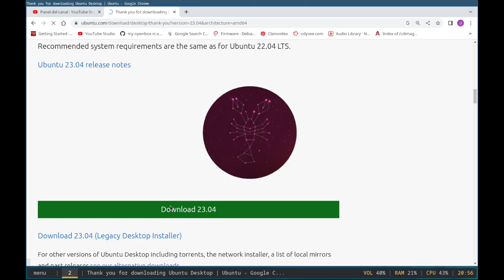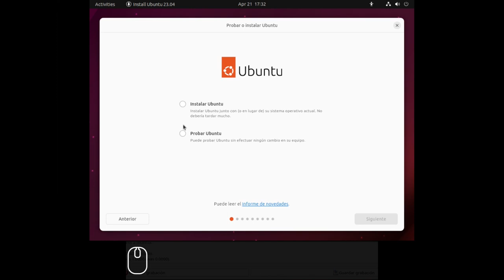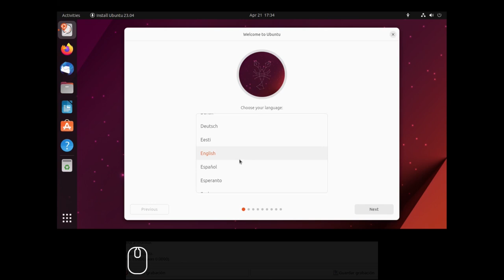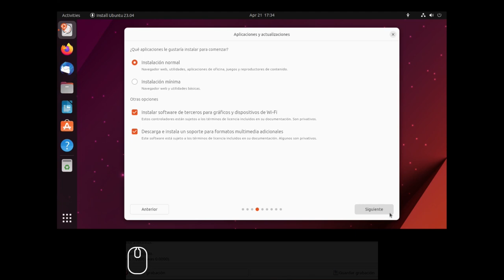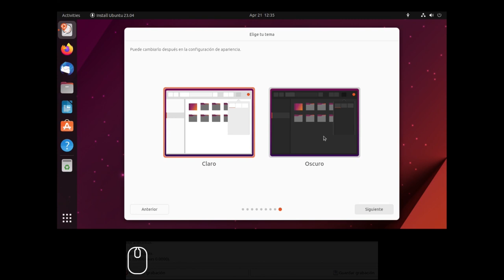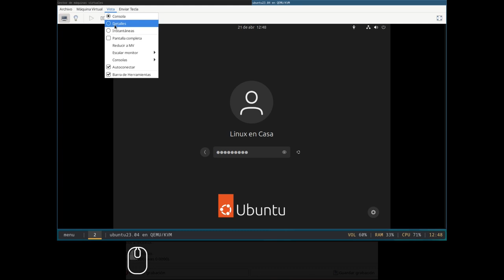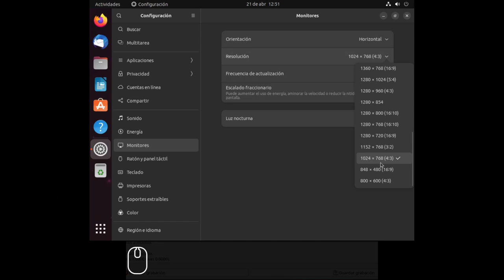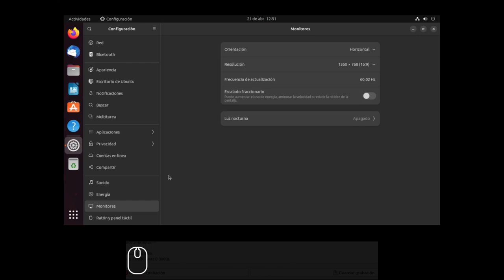Ubuntu 23.04 Lunar Lobster [Instalación en VirtManager QEMU/KVM]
Esta nueva versión de Ubuntu Linux trae el Instalador Subiquity escrito en Flutter.